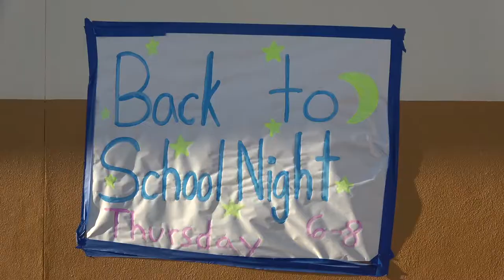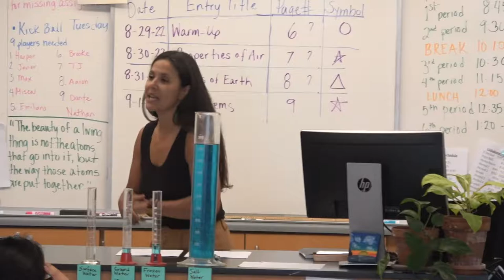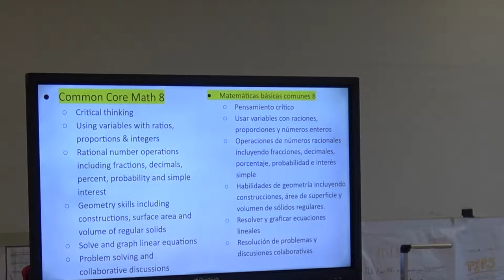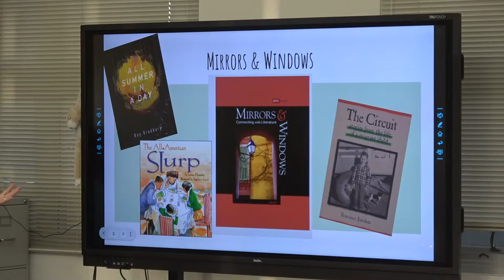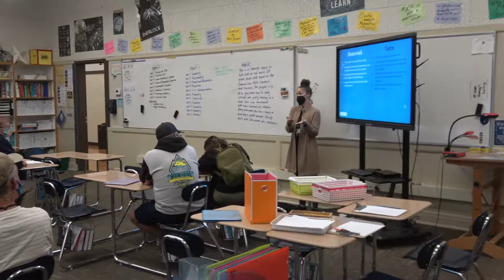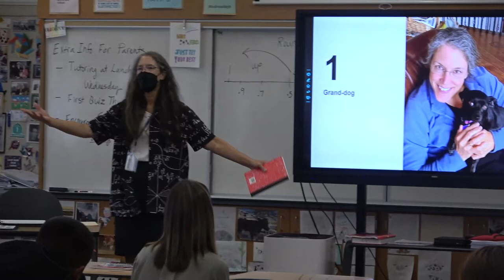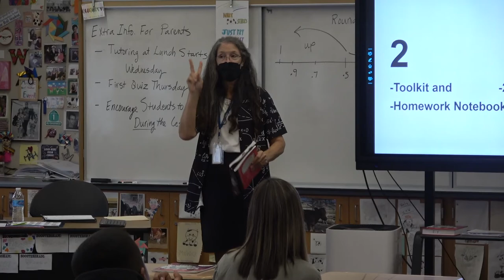Cunha Back to School Night